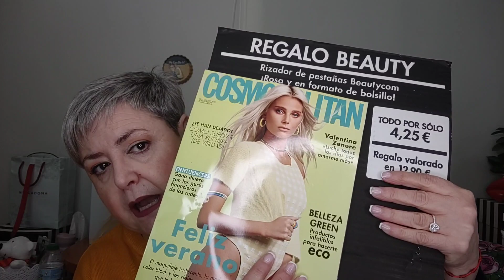Revistas Mayo 2022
📌📱MI INSTAGRAM
     jsn_elrincondepepi

     elrincondepepi68